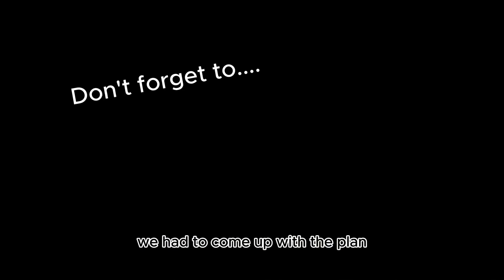HOW Losing My Business & Everything in C-vid Was A Gift 🎁 in the end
In this deeply personal video - I reflect on how losing my business gained me gifts that I couldn't imagine. I'd lost my business and everything I'd built (during covid) - being the breadwinner - this was my whole families income that paid for my home, my kids, our food, our bills - EVERYTHING.

Having to start again, get out of cripling debt, bailiffs, depression, suicide. Life changing event that made me look at how we were living & that THINGS HAD TO CHANGE.

Less than years on Im living in Bali with my family, earning online & living the life of my dreams through losing everything & going within.

The lesson: Our whole life had to end for this new one to begin.

0:00 Introduction Losing My Business
1:27 Living With Depression
1:50 Losing The Business Overnight
4:39 Spending Savings Living During Covid With No Income
5:46 Selling Possessions to Get Through
7:22 Getting Rejected For Basic Jobs
7:50 Feeling Unemployable At 41
10:30 Booking a Holiday When you really Shouldn’t
12:01 The Final Goodbye
13:15 Things Dramatically Changed
13:50 Going Within Meditating
14:12 Praying To God or Asking The Universe
15:00 Asking For A Sign
16:10 Getting Answers
17:21 I’m Going Mad Give Me Another Sign
17:46 Getting Another Sign
18:50 For Anyone Struggling With Depression
19:30 My Loss Was a Life Changing Gift
20:00 A Spiritual Awakening

This was life shattering experience that I felt I could not come back from.
I look back now and see that deep loss as a Total Gift. I now live the life (pretty much) of my dreams (yes I would like to be a little slimmer - I'm working on that!). Living in Bali, financially free and mentally free. And how losing my Business / Losing it all - I found my true self.

I'm still on that journey of self healing and self love and re-learning who I am, who I am as a master manifestor and showing other mums that feel stuck in rut that they are amazing creators capable of changing their subconscious thoughts and becoming the best version of themselves, even if they're in the pits of despair like I was.

I wanted to start this video series of sharing everything I know about self healing and self discovery to moving to Bali and how we live freely living the life of our dreams - at the very beginning. Where it started for us: When we Lost it all.

iPhone 13
DJI Om 5 Smartphone Gimbal
MacBook Air

📱 For More Mics, tripods, camera, lighting, and more:
My Future Purchases
Mini drone for Ariel shots
GoPro for action and water shots
Wireless Mic for better sound quality
Studio Ring Light